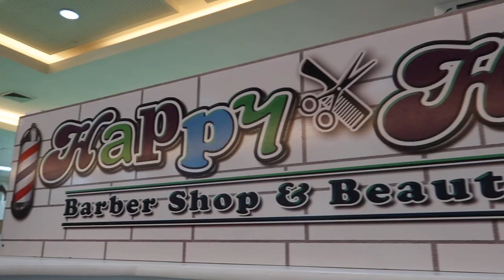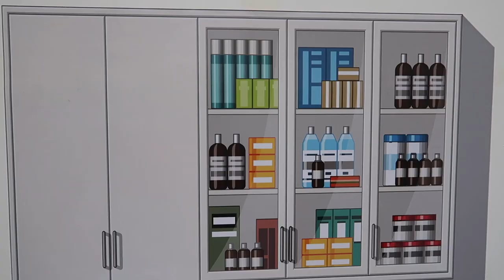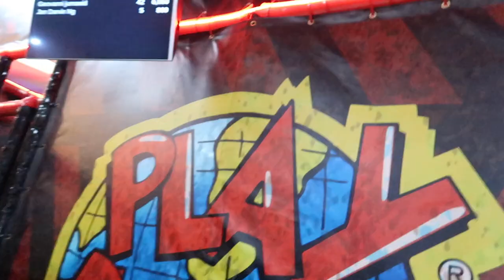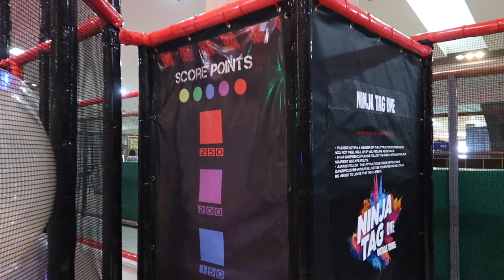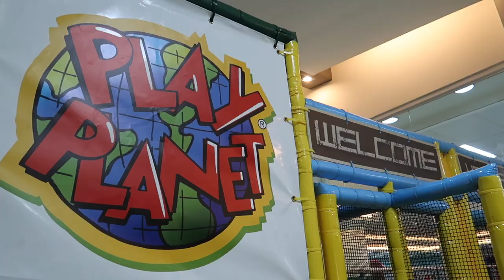What you SHOULD KNOW about INDOOR PLAYGROUND | Play Planet NCCC Mall Tagum City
This vlog is in collaboration with Play Planet - NCCC Mall Tagum